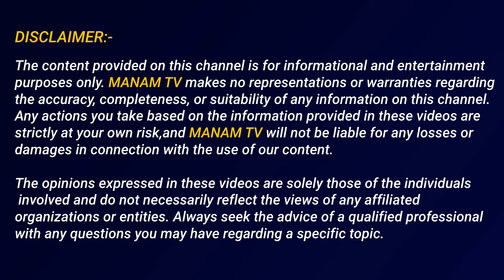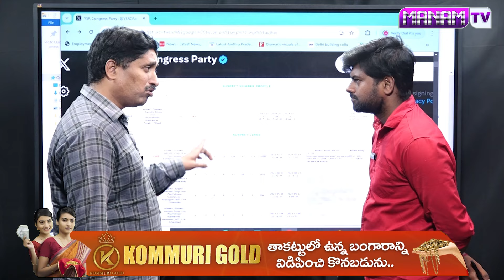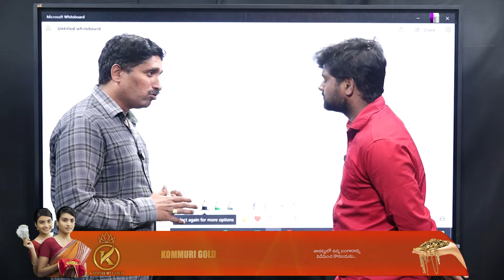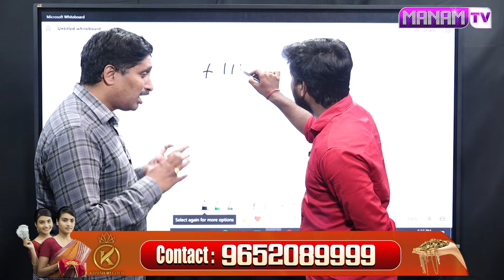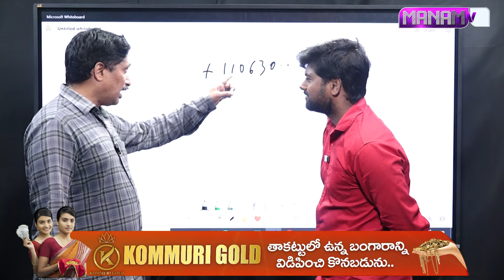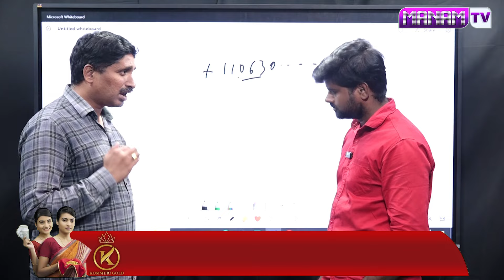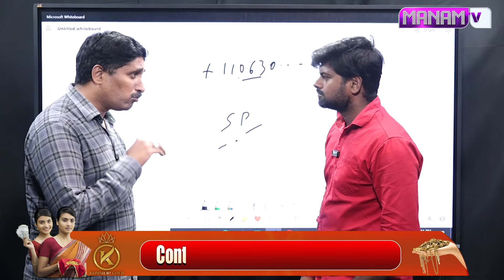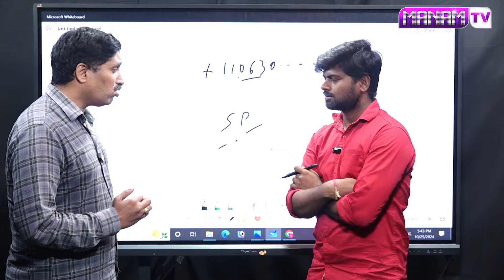ఇప్పుడే బయటపడ్డ జగన్ లింక్స్ | Katta Karthik About Ys Jagan Latest News Updates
Watch►ఇప్పుడే బయటపడ్డ జగన్ లింక్స్ | Katta Karthik About Ys Jagan Latest News Updates | Manamtv News